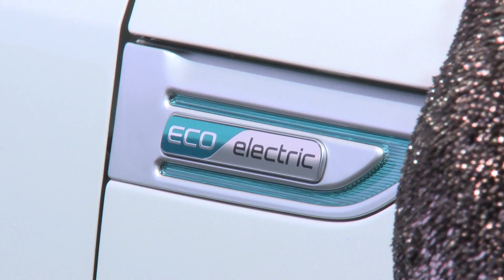Premieres Geneva Motor Show 2014 - Kia Sportage FL + Soul EV